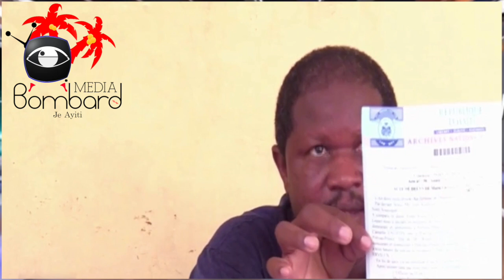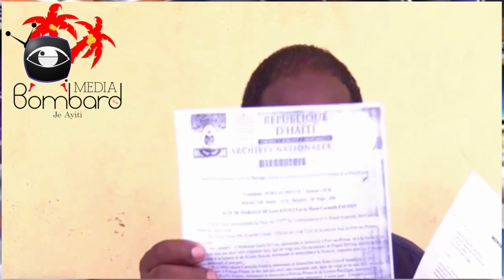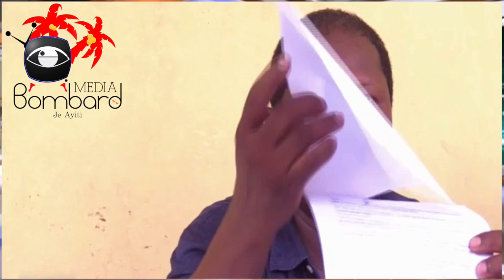Rosemond Jean Soti Nan Silans Sou Akizasyon Vòlè Tè Epi Nouvo Sendika Nan Lapolis La Ayiti